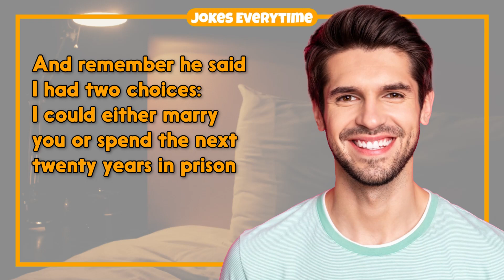Funny Joke – Finding The Missing Husband | Jokes EveryTime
0:00 - Intro
0:06 - The Joke
0:57 - More Jokes